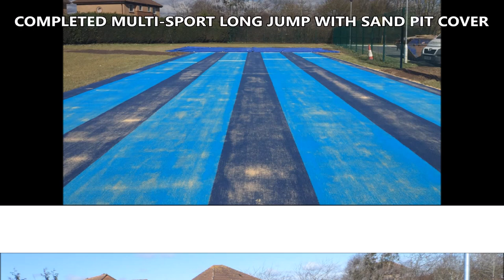Milton Keynes Compact Athletics Facility Triple Jump Refurbishment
Milton Keynes Compact Athletics Facility Triple Jump Refurbishment is presented in this video. The most important task regarding triple jump run ups is setting them up. It is common for colleges, schools and also sports and athletics clubs to get triple jump run ups fitted. The installation process of the triple jump run up is modified with respect to the institution as well as its primary utilization: leisurely or even competitively. This can be great for schools that want to offer the students brand new opportunities; however who are on a tight budget. There are many elements that will change the cost of setting up the triple jump runway. The specs and measurements of the triple jump runway might cause the expense of the installation to vary, just because a bigger runway will of course be more expensive when compared to a smaller one. Seeing that we have a number of specifications for you from which to choose, we can easily construct a top quality triple jump runway to suit your financial budget and requirements.

If you are interested in athletics, we would recommend having a look at this page. Here you can find out about different events and coaching opportunities.

The first of the surface types which we may be used to install in the compact athletics triple jump runway is polymeric rubber. The polymeric surface is a combination of EPDM rubber crumb along with a binder which is placed over a sub-base producing the surface. This particular surfacing option is most often used in professional sports as well as athletics clubs or even schools and colleges where older pupils would be taking part in athletics. A popular surface material for triple jumps for primary schools is a fibre bonded needlepunch surfacing. One of the reasons needlepunch is installed for triple jumps that younger kids will be making use of is because it gives you a more comfortable landing over a polymeric surfacing. A needlepunch surface may also be set up in a selection of different colours to create a fun activity for children. Our recommendation is that you inspect your triple jump surface regarding damages - polymeric and/or needlepunch - in an effort to keep costs down of serious fixes or even a refurbishment which might be required. For more information on triple jump runway installations, please have a look at this

What this video is about:
Compact athletics
Compact athletics facility
Triple jump
Compact facilities
Triple jump runway
Long jump run up
Athletics area refurbishment
Renovating triple jump
Athletics facility installers
Run and jump athletics

You can watch even more videos like this, by looking at this playlist Here you can see more videos on triple jump facilities.

You've made our company very happy from watching our video clip. Hopefully, you have liked seeing the video. Our company love comments; for those who have any remember to write a comment and we will try our very best to answer you. If you share along with like this clip we'd be incredibly grateful.